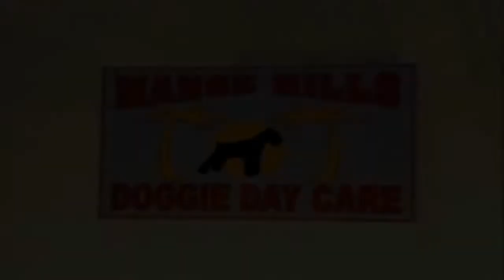Baha Men Who Let The Dogs Out Dance Remix HD